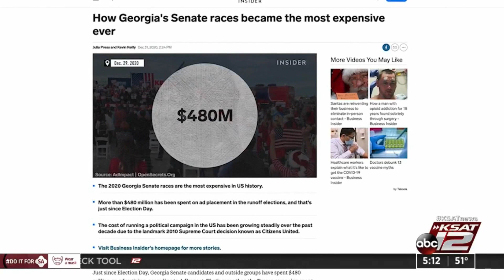Georgia senate race is 9 of the 10 most expensive senate races of all time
Campaign spending in the United States has skyrocketed during the last decade and it continued to break records in 2020